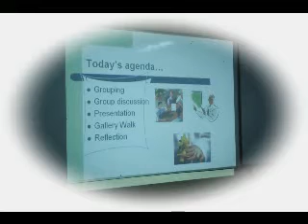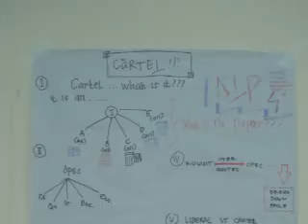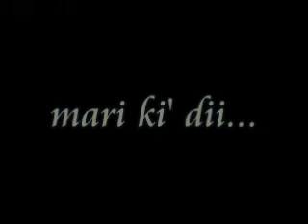Kelas Ekonomi Politik Internasional FISIP UNHAS.mp4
Kelas ini adalah mata kuliah Ekonomi Politik Internasional (Kelas Genap), Jurusan Hubungan Internasional FISIP Universitas Hasanuddin, Makassar. Koordinator Mata Kuliah adalah bapak Dr. H. Adi Suryadi Culla, MA dan didampingi oleh Muhammad Ashry Sallatu SIP.,MSi.

Kuliah ini berlangsung dari Bulan Februari sampai Mei 2010 dengan menggunakan ruangan FIS III 108 FISIP UNHAS. Jumlah Mahasiswa adalah 26 orang. Proses pembelajaran menggunakan metode Active Learning.

untuk video yang lain silahkan browse "Visitasi Pembelajaran Aktif di UNHAS" pada situs